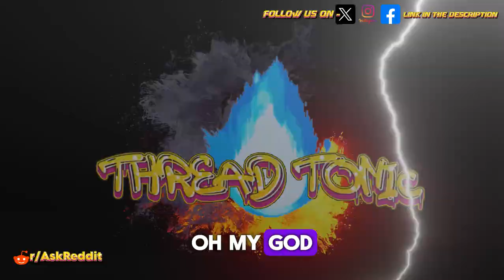Who is the most frightening serial killer in your opinion? Part 6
Dive into the chilling depths of history's most terrifying tales as we uncover the twisted minds of infamous serial killers. But we don't stop there - we bring the conversation straight from Reddit, where users dissect and debate the darkest corners of human psychology. Join us as we sift through the comments, theories, and speculation to shed light on these spine-tingling enigmas. From Jack the Ripper to the Zodiac Killer, no stone is left unturned in our quest for understanding.